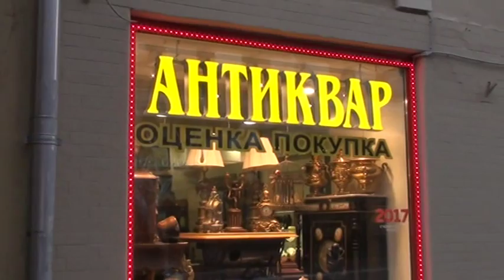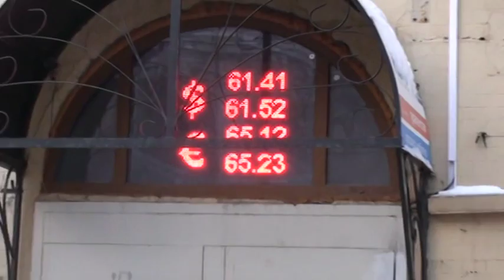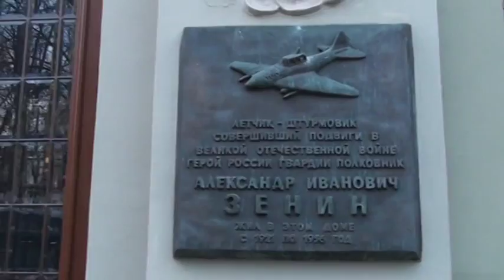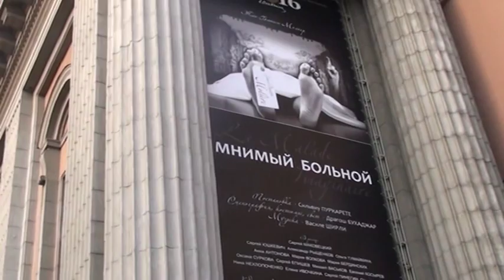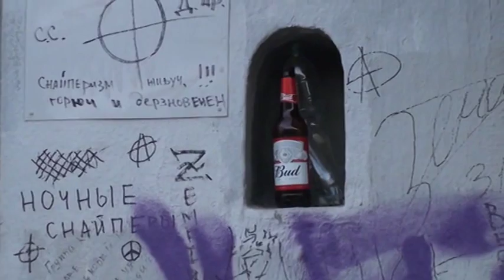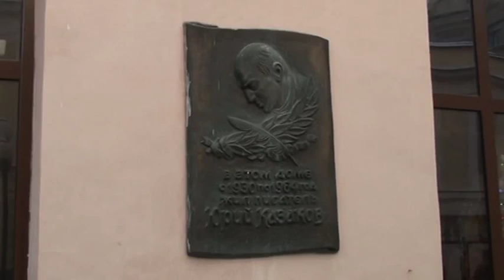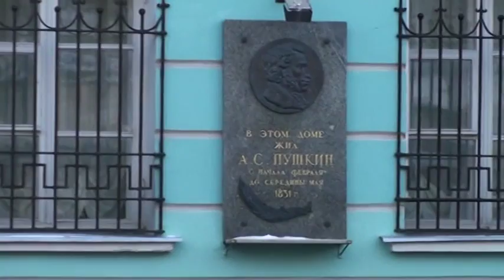Прогулка по Арбату в Москве перед Новым - 2017 годом.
У́лица Арба́т — улица в Центральном административном округе города Москвы (район «Арбат»). Проходит от площади Арбатские ворота до Смоленской площади, лежит между улицей Пречистенкой и улицей Новый Арбат. Нумерация домов ведётся от площади Арбатские ворота.
Своё имя улица получила по названию местности — Орбат (Арбат), лежавшей к западу от Кремля.В XVI—XVII веках Арбатом называлась обширная местность, лежавшая между современными Знаменкой и Большой Никитской улицами, при этом основной улицей района была Воздвиженка, которая главным образом и назвалась Арбатом.Название Орбат впервые упоминается в 1475 году: «погорел совсем на Орбате Никифор Басенков».
Однозначного вывода о происхождении этого топонима до сих пор не существует. Согласно версии, впервые предложенной археографом П. М. Строевым и распространившейся в качестве основной в ряде путеводителей, название Арбат было образовано от монгольского слова арба: в районе современной Волхонки находилась Колымажная слобода, где изготавливались различные повозки, в том числе и телеги — арбы.
Распространение получила гипотеза, выдвинутая историком В. К. Трутовским,[5] согласно которой название Арбат произошло от арабского слова арбад, являющегося множественным числом от рабад — «пригород», «предместье»,[8] которое, вероятно, было занесено в Москву торговцами с Востока — крымскими татарами или другими восточными купцами. Этой гипотезы в своих работах придерживаются П. В. Сытин, Ю. А. Федосюк, В. В. Сорокин, Э. Я. Двинский, Г. П. Смолицкая, М. В. Горбаневский и другие историки, топонимисты и москвоведы.
Существуют и иные версии происхождения топонима. Так, историк И. Е. Забелин предположил, что слово Арбат может быть в своей основе русскоязычным и происходить от прилагательного краткой формы горбат, отражающего особенности местности, которая «изображая кривую линию, уходила внутрь города на 150 сажен»